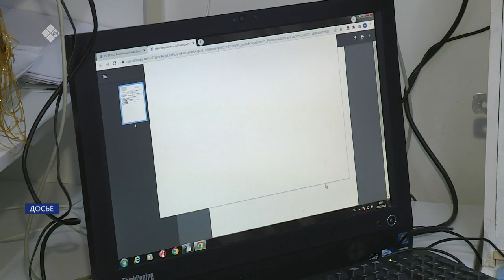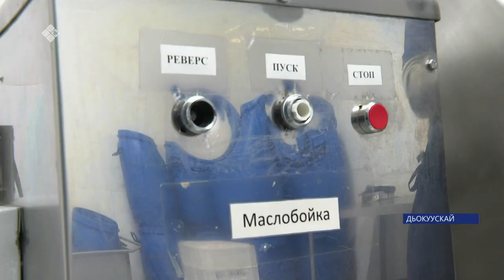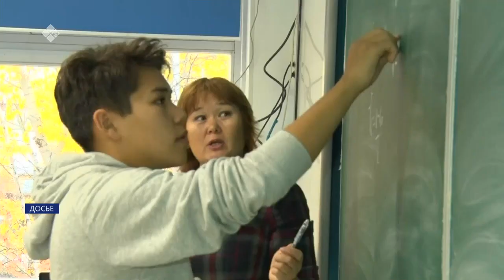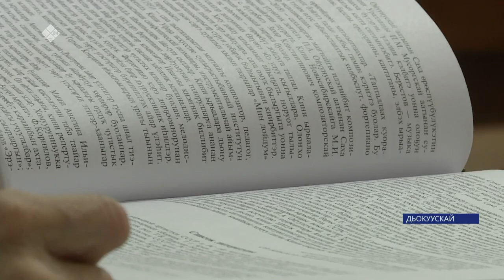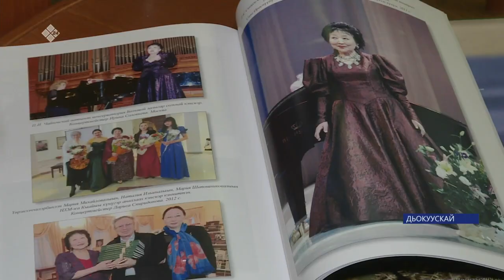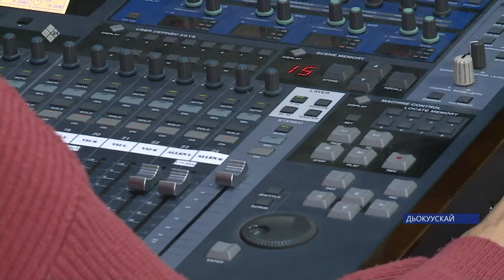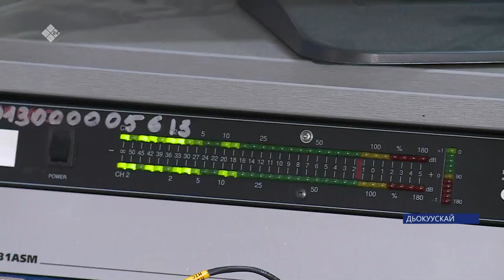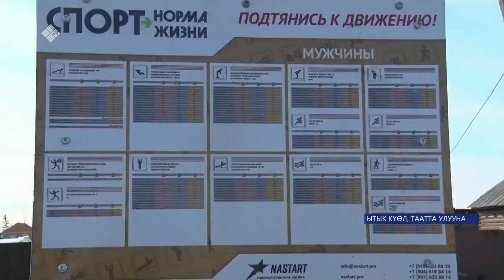«Саха сирэ» информационнай биэрии. Алтынньы 3 күнэ 13:30